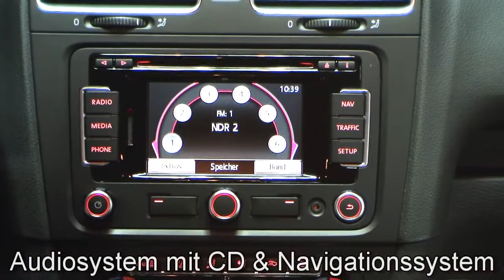Volkswagen Golf VI 1,4 TSI Comfortline 2009 Deep Black Perleffekt AW204435